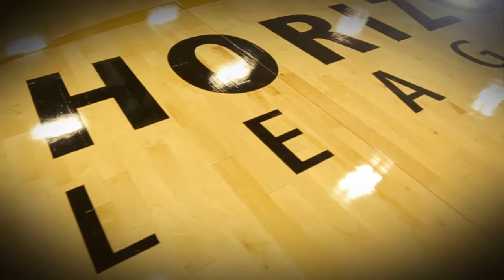IUPUI Mens Basketball Pregame Hype Video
Watch the 2017-18 IUPUI men's basketball pregame hype video, produced by Tupelo Raycom.